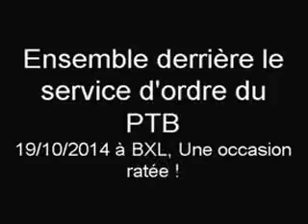Ensemble derrière le SO du PTB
Dimanche 19 octobre 2014, Bruxelles au départ de la Gare du Nord, la Protest Parade Cactus organisée par le PTB (Parti du Travail de Belgique) a rassemblé un peu plus de 7000 personnes contre la régression sociale. Une manifestation dans laquelle étaient invitées toiutes les forces de la gauche radicale, syndicale associative et citoyenne, une formidable occasion de créer un rassemblement unitaire contre le grouvernement de droite... Espoir déçu par un service d'ordre musclé du PTB vétu de casaques jaunes orange fluo, certains "stewards" d'autre "security", intransigeants et parfois stupidement violents appliquand les ordres "venus d'en haut". Les alliés aux élections (PC et LCR) considérés comme moins que rien, les citoyens de la FdR empéchés de se fondre dans la manif.
Vraiment navrant.
Un film de Jacques Chevalier de la Fédération des Résistances